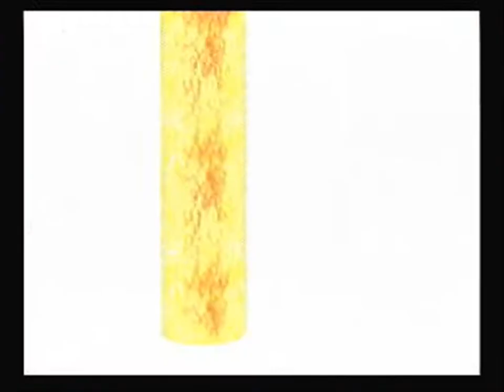Dragon Quest 8 Walkthrough Part 162 The Middle of the Middle of The End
Guess how long this goes on for.